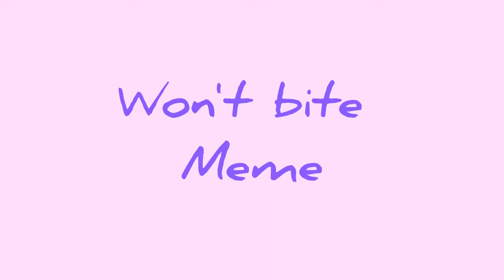Won't bite meme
AAAAAA I love this 🔥